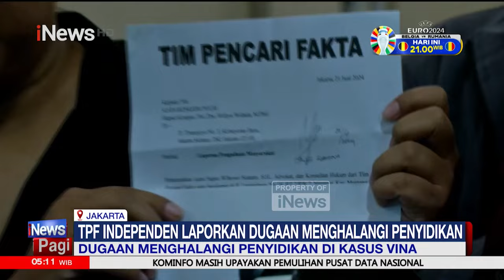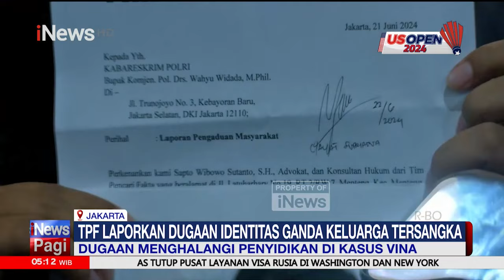TPF Independen Laporkan Dugaan Menghalangi Penyidikan Kasus Vina - iNews Pagi 23/06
Tim Pencari Fakta (TPF) independen melaporkan dugaan perintangan penyidikan dalam kasus pembunuhan remaja 16 tahun, Vina Dewi, dan Muhammad Rizky atau Eki.

Keluarga terpidana diduga memengaruhi keterangan saksi berinisial T dengan memberikan uang agar mengubah keterangannya sesuai dengan keinginan mereka.

Pihak keluarga terpidana dan pengacara enggan memberikan informasi lebih lanjut terkait dugaan upaya penyuapan dan identitas ganda dalam kasus pembunuhan Vina dan Eky.